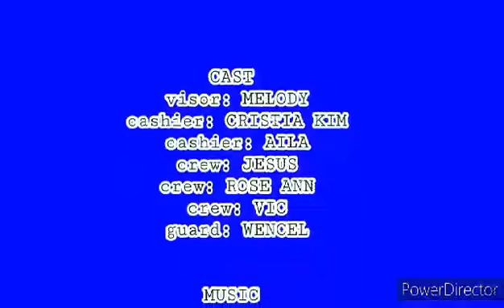GTOIL ADUAS SUR Christmas Presentation " Paskong Pilipino" Entry